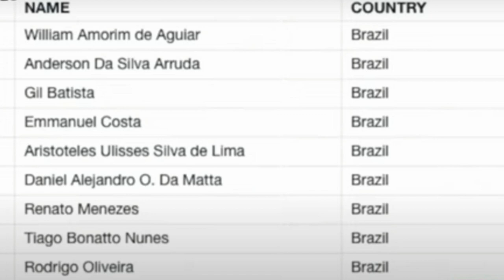ESTA FORA ? FELIPE FRANCO NAO ESTA NA LISTA MUSCLE CONTEST GOIANIA